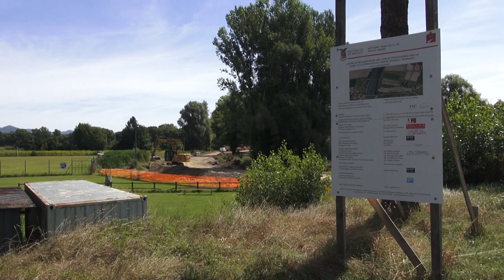Ponte Buriano, quasi ultimato l'attraversamento provvisorio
Il ponte provvisorio,  che permetterà successivamente di liberare il traffico sul Ponte Buriano, è quasi ultimato.
Conclusi gli interventi di messa a dimora dell'infrastruttura, il collegamento è così pronto per essere asfaltato.
La consegna dei lavori alla Provincia di Arezzo, l'ente committente, è fissata per il 5 ottobre prossimo.